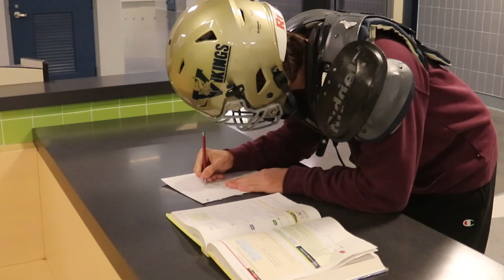Winthrop Vikings- Let's Ride- Pep Rally 2022